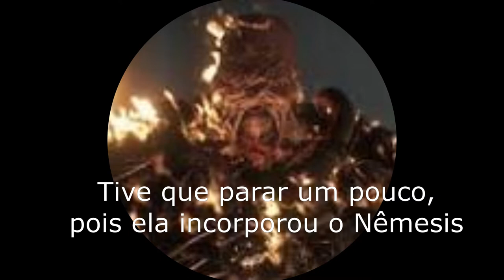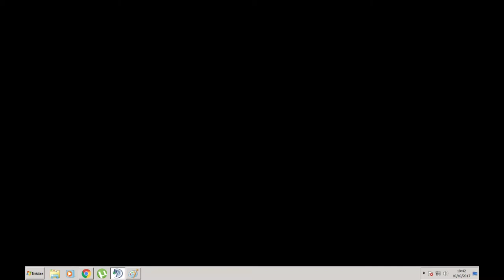Mãe xinga filho e o Agride sem Motivos aparentes, mais um dia normal nesta casa. (Vlog?)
Adquira sua maquininha de cartão pagseguro:
 pagseguro.info/bhVR1H0

Marco e sua Mãe Tânia Se divertem neste vídeo enraçado. Mãe e filho. Cuidado, mulheres podem ser cruéis independente de serem sua mãe